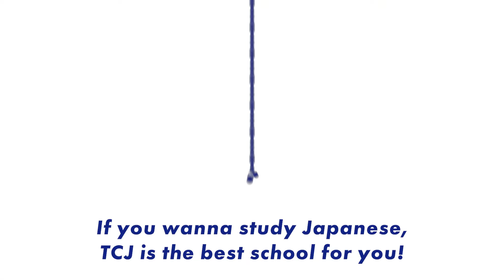Japanese lessons for residents in Japan [TCJ / Tokyo Central Japanese Language School]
Feature of For Japanese Lessons For Residents in Japan in TCJ.
1. A variety of classes to suit your needs
2. Classes are available both online and at school
3. High quality Japanese language education
4. TCJ’s unique educational method for developing communication skills
5. A wide range of class levels

We warmly welcome complete beginners who are eager to begin their Japanese language learning adventure, starting with hiragana and katakana.

[ TCJ / Tokyo Central Japanese Language School ]
Founded in 1988, is a large-scale Japanese language school with a proven track record. TCJ supports Japanese language learners who are expecting or dreaming to be active in various fields. Moreover, TCJ is one of the largest institutions in Japan for training Japanese language teachers, and is recognized both in Japan and abroad for its high level of Japanese language education.

[ Official SNS ]
★微信公眾號
搜索“东京中央日本语学院”或“TCJLS2019”